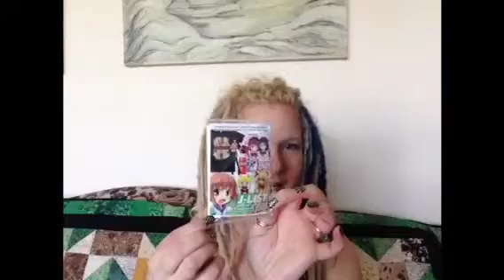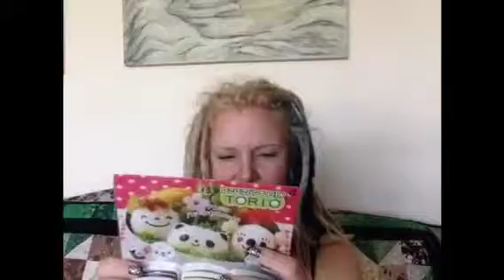Unboxing candy from Japan